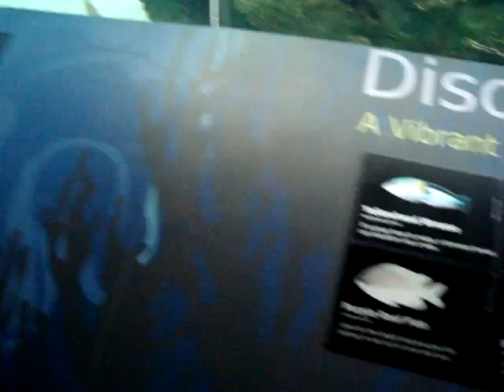NY Aquarium - Parte I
Visita ao Ny Aquarium in NYC